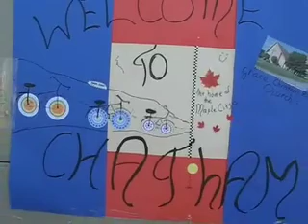Pedaling to end 'cycle' of poverty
Paul Hoekstra isn't just spinning his wheels when it comes to fighting poverty.

The Chatham resident and his wife Teresa are participating in the Sea-to-Sea bike tour to end the cycle of poverty.

They arrived home Wednesday after peddling 91 kilometres from Richmond, Mich., with more than 200 other riders. It is just one leg of the nine-week, cross-continental tour that started in Seattle, Wash., and wraps up Aug. 30 in New Jersey.

"Poverty is an issue that everyone struggles with," Hoekstra said of why he volunteered to take part in the lengthy journey.

"It says in the Bible that poverty won't go away, but we can try."
The Hoekstras and Chatham resident Cynthia Aukema, who is also participating in the event, raised more than $40,000 for the cause.